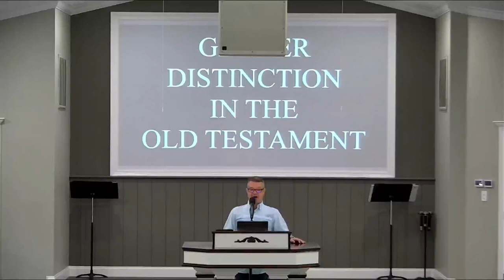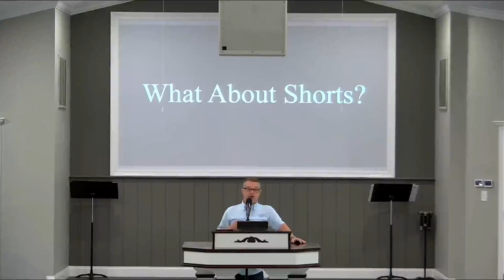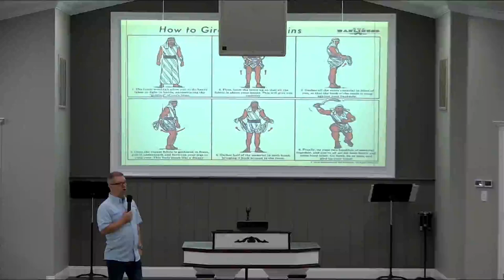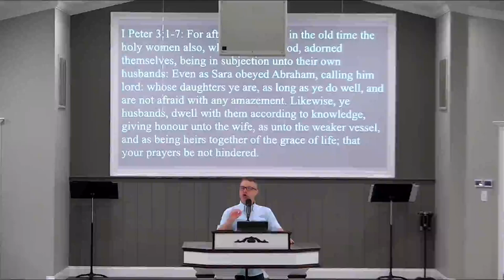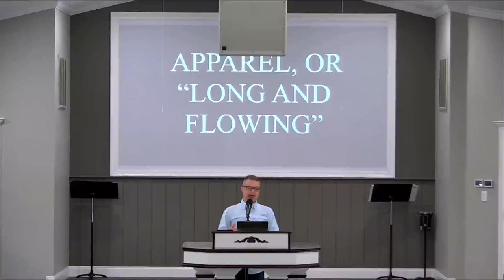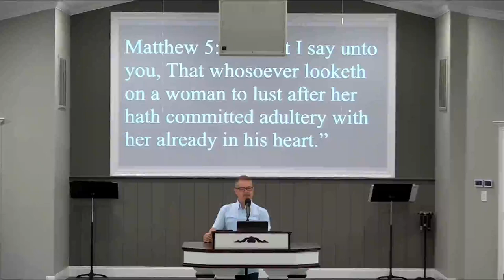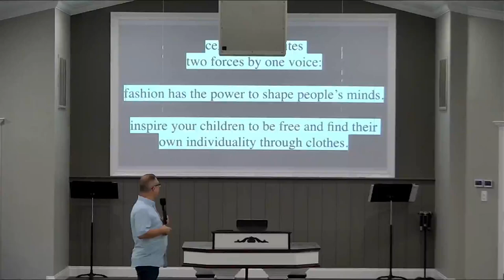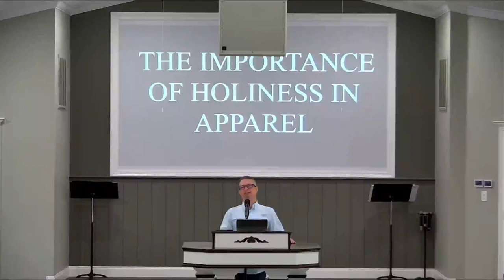Pastor Chad A. Mills Because We Are His Series "The Apparel Question" ~ Part 2